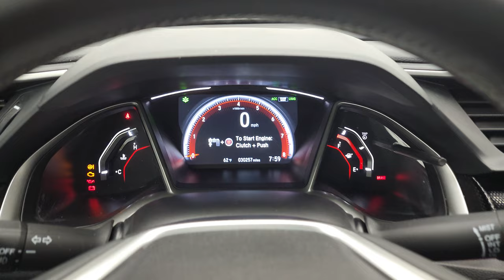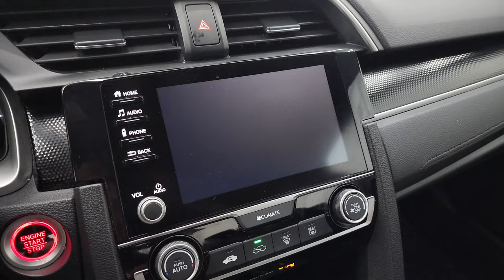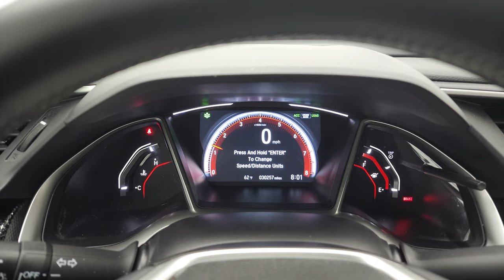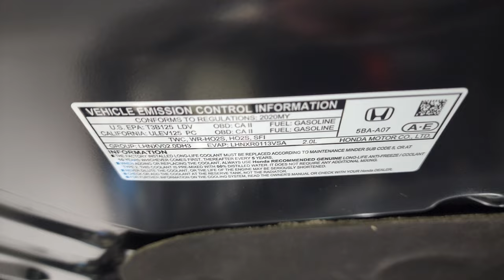2020 HONDA CIVIC SPORT 6 SPEED BLACK CRYSTAL PEARL 4K WALKAROUND 12937Z SOLD!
This 2020 HONDA CIVIC FOUR DOOR SPORT 6 SPEED MANUAL IN BLACK CRYSTAL PEARL FOR SALE IN FOND DU LAC OSHKOSH WISCONSIN 54935 is the vehicle we did walk around review of today.

Thank you for checking out this video of this 2020 HONDA CIVIC FOUR DOOR SPORT 6 SPEED MANUAL IN BLACK CRYSTAL PEARL FOR SALE IN FOND DU LAC OSHKOSH WISCONSIN 54935

STOCK: 12937Z
PRICE: $23,999
MILES: 30,232
MAKE: HONDA
MODEL: CIVIC
VIN: 19XFC2E88LE022383
LOCATION: FOND DU LAC OSHKOSH WISCONSIN, 54937 TRUCKS ON 41

1 OWNER! CLEAN TITLE HISTORY! CLEAN CARFAX! 2.0 Liter I4 Engine, 158 Horsepower, Four Door Sedan, Sport Package, 6 Speed Manual Transmission Stick Shift, Front Wheel Drive FWD, Reverse Backup Camera Rearview Camera, Adaptive Speed Control Cruise Control, Forward Collision Warning System, Lane Departure Warning with Lane Keep Assist, Driver Seat Height Adjuster, Black Ebony Cloth Seats, Bucket Seats, Power Mirrors, Electronic Stability Control Traction Control ESC, Goodyear Eagle Sport 234/40 R18 Tires, Painted Aluminum Rims Premium Wheels, Four Wheel Disc Brakes, Decklid Spoiler, Fog Lights, LED Running Lights, Projector Lamp Headlights, Chrome Tipped Exhaust, AM / FM Radio Tuner, Bluetooth, Hands-Free Phone Controls Blue Tooth, Android Auto Compatible, Apple Car Play Compatible, USB Jack Portable Audio Connection, Keyless Entry System, Push Button Start, Rear Window Defroster, Adjustable Height Seatbelts, Driver and Passenger Front Air Bags, L.A.T.C.H. Child Safety System, Side Curtain Air Bags SRS Safety Restraint System, Multi-Function Steering Wheel Controls, Compass, Outside Temperature Display and Mileage Display, Fold Down Rear Seats, Factory Floormats, Air Conditioning AC, Cruise Control, Power Locks, Power Windows, Automatic Headlights Autolamp, Tilt/Telescope Steering Wheel, 3 Year / 36,000 Mile Remaining Factory Bumper to Bumper Warranty, Whichever comes first, 5 Year / 60,000 Mile Remaining Powertrain Factory Warranty, Whichever comes first, Black Pearl, ONE OWNER! CLEAN AUTOCHECK! Very very clean inside and out! This is one of the sharpest 2020 Honda Civic Sedans we have ever had on our lot! Make your move before this super clean ride is gone!

STOCK: 12937Z
PRICE: $23,999
MILES: 30,232
MAKE: HONDA
MODEL: CIVIC
VIN: 19XFC2E88LE022383